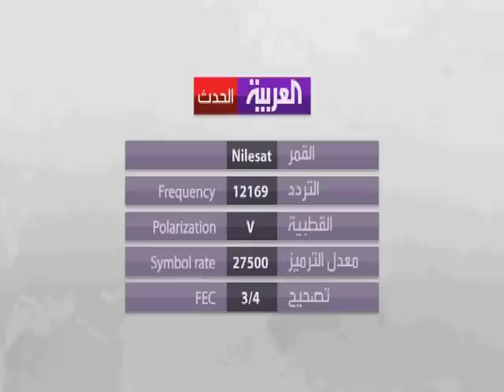انطلاق قناة الحدث 1